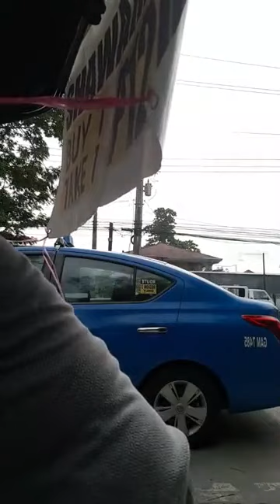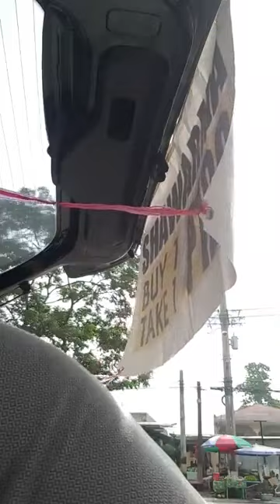NAINIP AKO, KYA JOGGING AKO MUNA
I WAS TOLD BY FRIENDS IN THE U.S.  of A. TO JOGG NALANG PAG NAIINIP AND WALANG BUMIBILI... SO.. I THOUGHT WHY NOT...
SINUBUKAN KO..
"LIGO" AKO SA PAWIS... LOL...